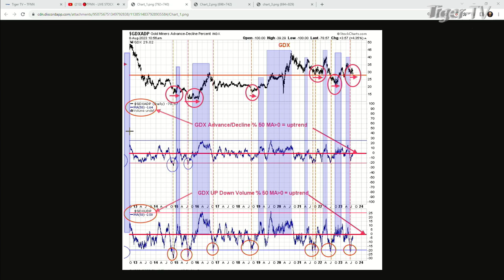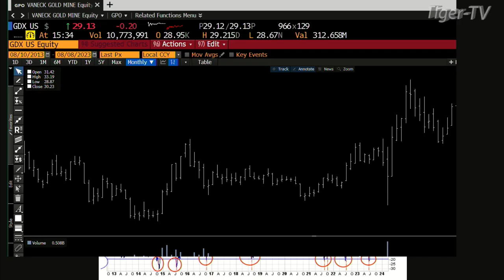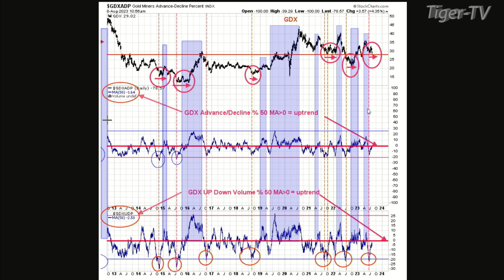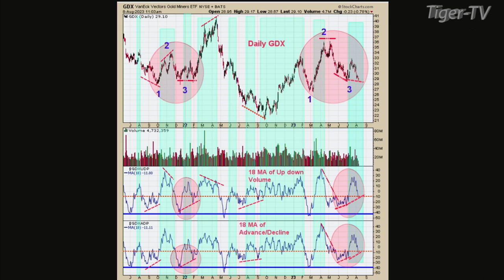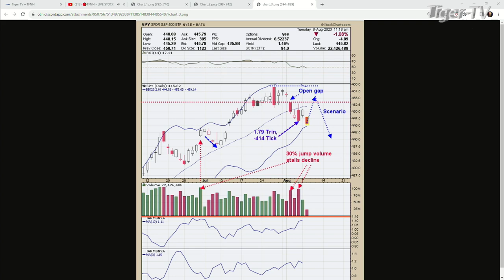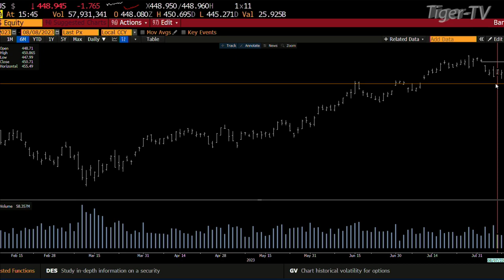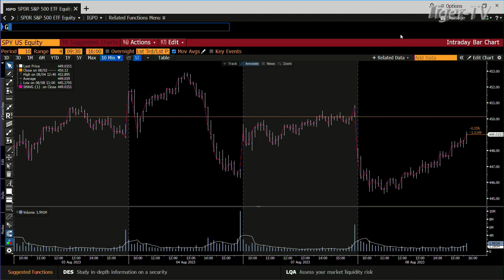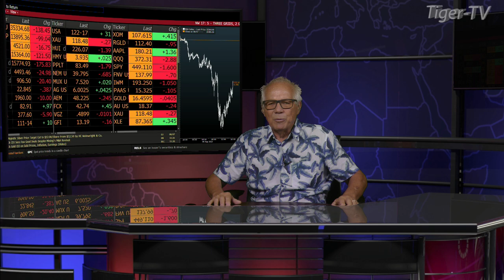August 8th Tim Ord Interview on the Tom O'Brien Show - 2023